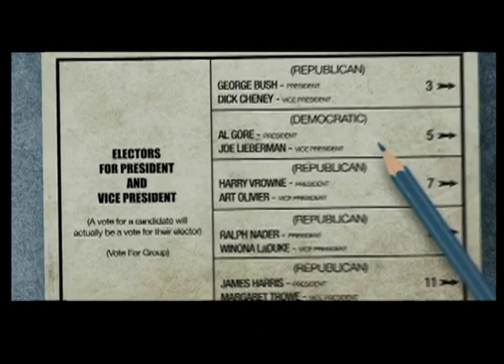CrossCurrents - How Does Your Vote Count: The Future of the Electoral College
The Larimer County League of Women Voters held a panel discussion on the electoral college.  The question was "How Does Your Vote Count:  The Future of the Electoral College".  Panelists were Robert Hardaway, Law Professor at University of Denver, Robert Hoffert, Professor at CSU, Elena Nunez, from Common Cause, and Patrick Rosenstiel from Ainsley Shea.  It was a lively discussion so be sure to watch!